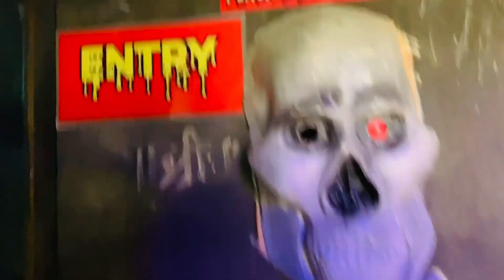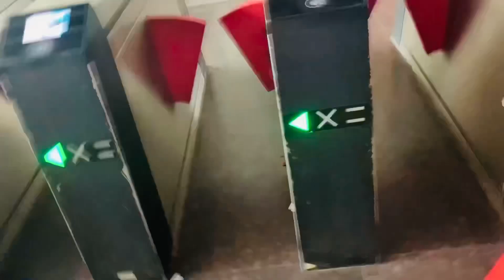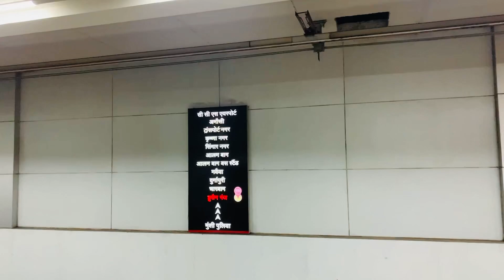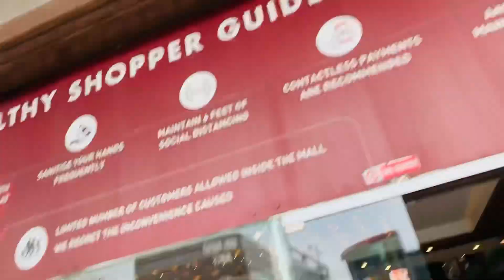Bhutiya kamre me dikha asli bhoot😱 |majaak pad gaya bhari| trending1 |Ghostroom|Bhutiya room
Bhutiya kamre me dikha asli bhoot😱 |majaak pad gaya bhari